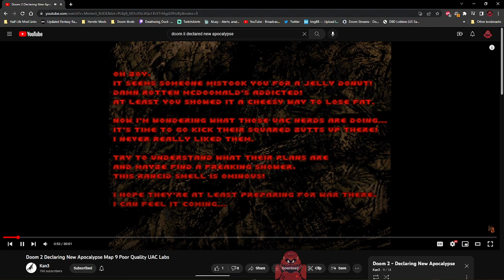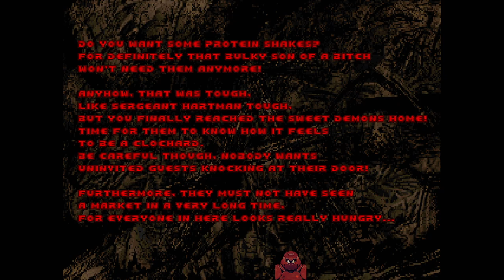[2] Doom II | "Declared New Apocalypse" by Kan3